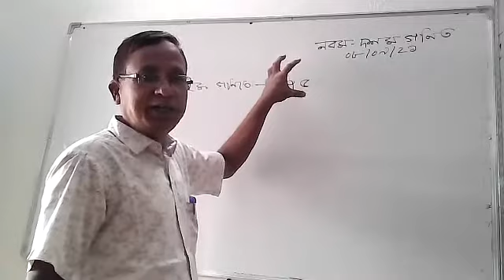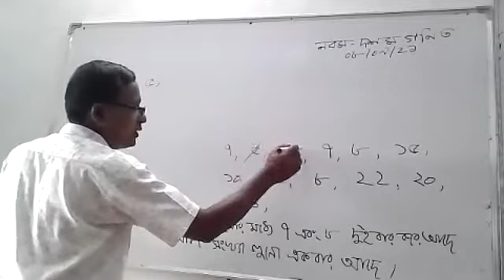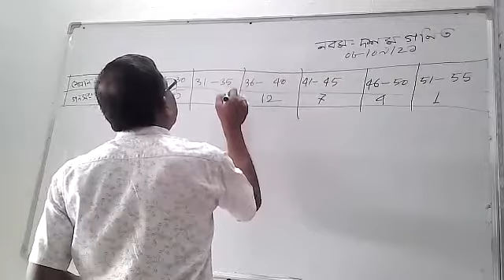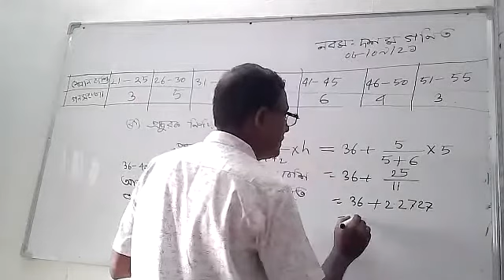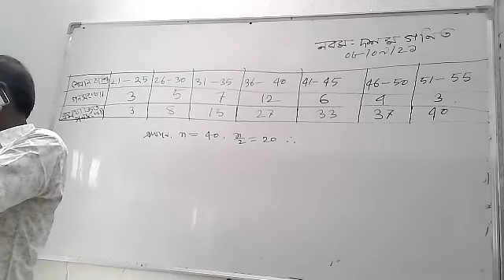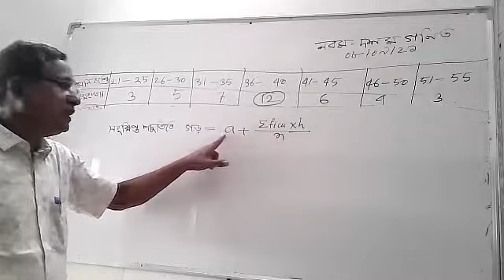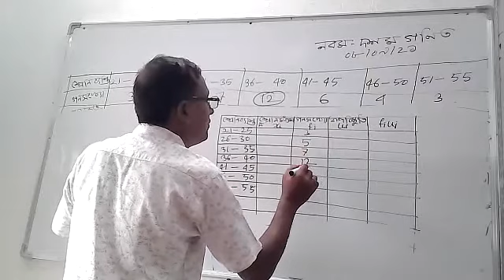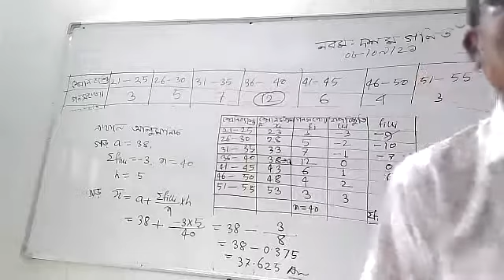অনন্ত কুমার বাইন শ্রেনি ৯ম ১০